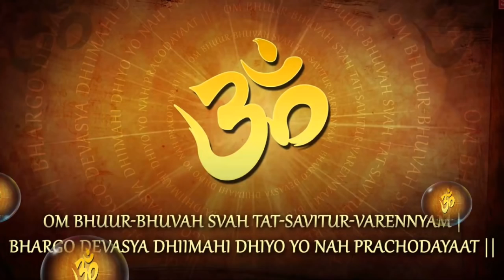The Greatest Mantra in the world in Tamil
According to the research scientist has prove that Gayathri mantram is the best mandra in the wold .  there are lots of benefits of Gayathri mantram .